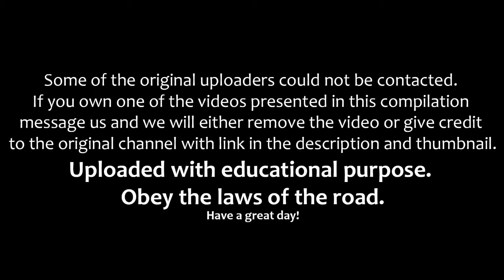IDIOT HONDA DRIVERS, CRAZY HONDA DRIVING FAILS WEEK 1 OCTOBER 2016 Iox1G qH Gk